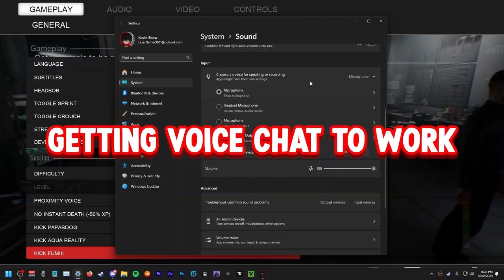This game can hear our mics... | PANICORE Moments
Friends in the Video-
Music in the Video -
I Don't Remember D: